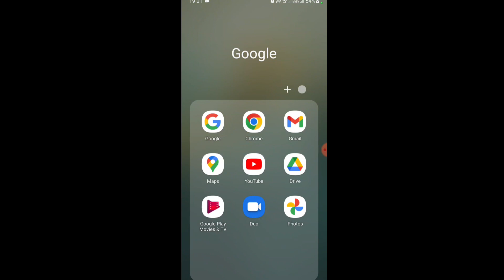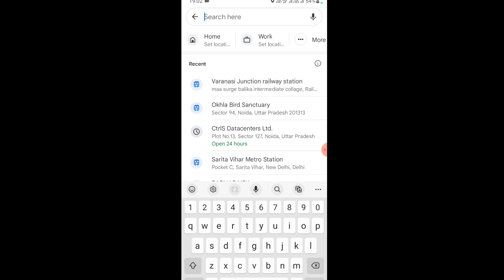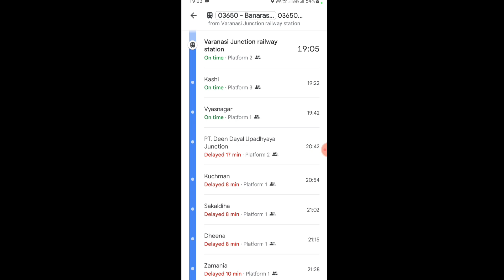How to see Train live location on google map | Google map par train ki live location kaise dekhe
How to see train live location in google map?

In this video we will know how to see train live location on google map.

Related tags-
live train status
live train running status on google map
live train running status
live train location on google map
how to track train location
train live running status on mobile
train live location
train running status live
live train
train ki live location kaise pata kare
how to check live train status
how to check live train status in hindi
how to train location track
google map
train live status
train live location app
google map train location

Telwiter- @satyamm207